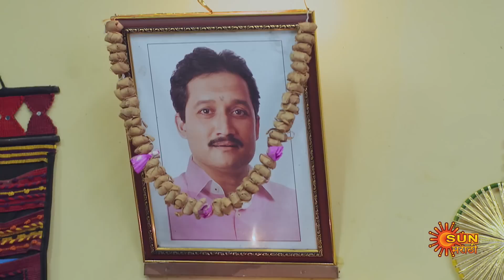Maajhi Maanasa - Full Episode |21-August-2023 | Full Ep FREE on SUN NXT | Sun Marathi Serial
Maajhi Maanasa - Abandoned by her father & coping with an alcoholic brother, Girija becomes her family's sole provider as a nurse. She finds happiness in her sacrifice to meet the needs of her brother & sisters. Watch Girija stand tall in her selfless journey.